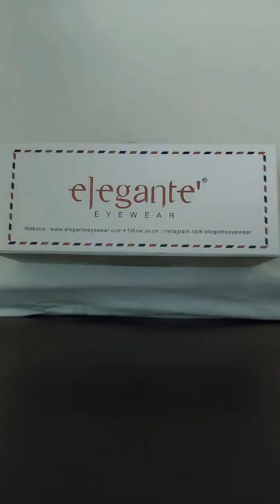E.D.I.T.H blue light filter glasses unboxing | ASMR!!!